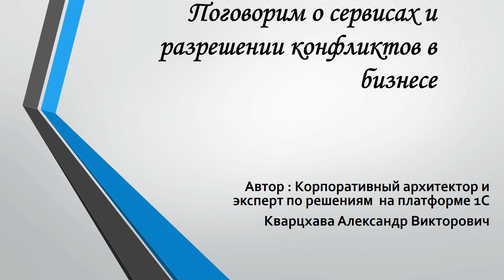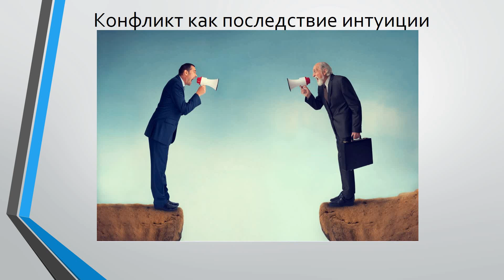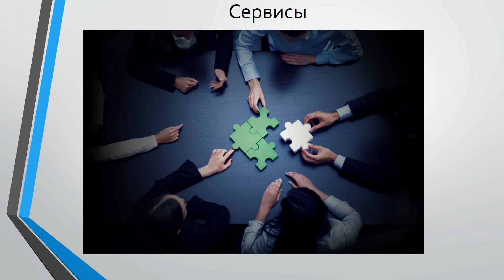Поговорим о сервисах и разрешении конфликтов в бизнесе